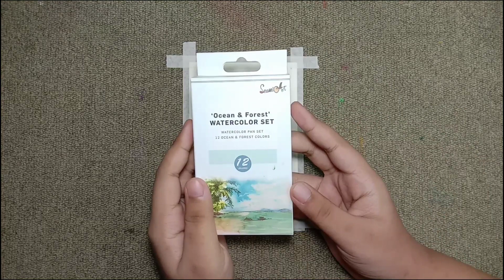Easy Watercolor Forest Painting for Beginners! • Step-by-step Tutorial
Hi everyone, today's video is a step-by-step tutorial on how to paint easy  watercolor forest painting for beginners! Enjoy!

MATERIALS USED:
·SeamiArt Ocean and Forest Watercolors
·Arches Watercolor Paper
·Watercolor Brushes
·Masking Tape

Earl's Art